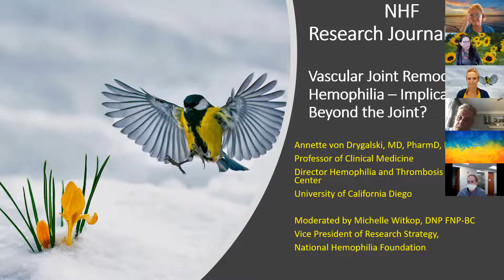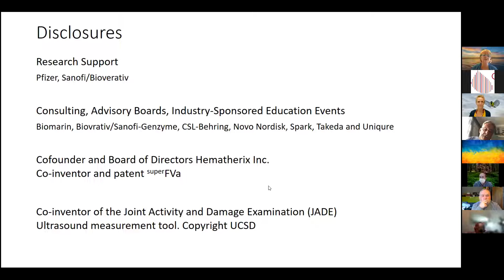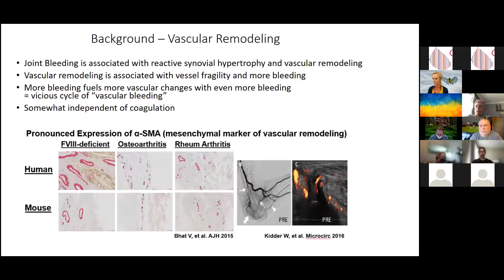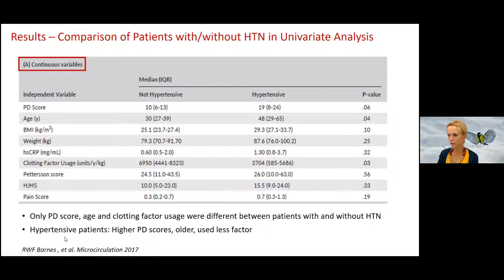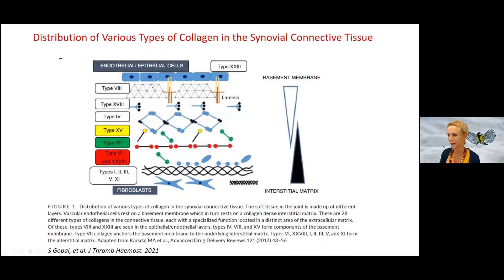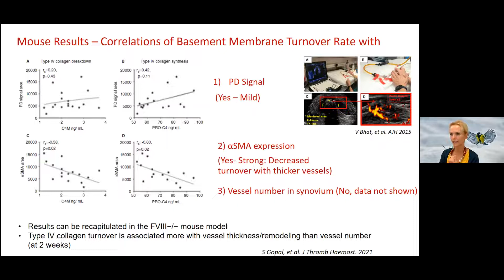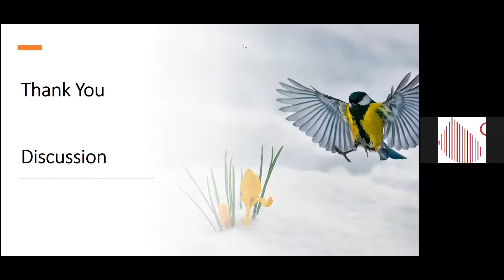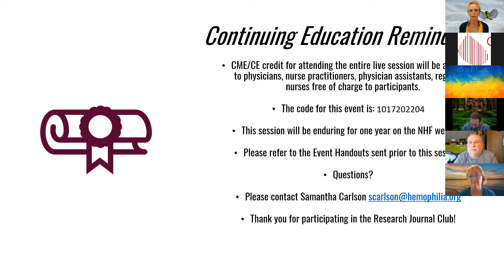Research Journal Club: Dynamics of Hemarthrosis & Vascular Remodeling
National Hemophilia Foundation (NHF) Research Journal Club (RJC) April 2022: Dynamics of Hemarthrosis & Vascular Remodeling: Long-term impact of hypertension and joint bleeds for People Living with Hemophilia

Join Dr. von Drygalski & Dr. Witkop in a dynamic discussion on two articles highlighting the vascular remodeling in hemophiliac joints associated with hypertension and long-term effects.

Partnership Statement
This activity is jointly provided by Your CE Source and The National Hemophilia Foundation.

Educational Objectives
After completing this activity, the participant should be better able to:

- Discuss that vascular remodeling in hemophiliac joints are associated with hypertension and high blood pressure.

- Explain the importance of further research due to the high risk for morbidity and mortality in hemophilia patients evaluating the casual pathways between vascular joint remodeling, hemarthropathy, and blood pressure.

- Describe systemic vascular basement membrane markers and their correlation to synovial vascular remodeling related to hemarthrosis.

Speakers:
Michelle Witkop, DNP-FNP-BC, Vice President of Research Strategy, NHF
Annette von Drygalski, MD, PharmD, RMSK Professor of Clinical Medicine, Director of the Hemophilia & Thrombosis Treatment Center, University of California, San Diego.